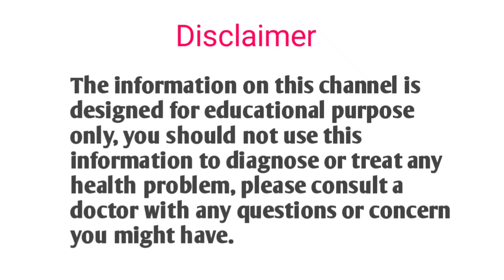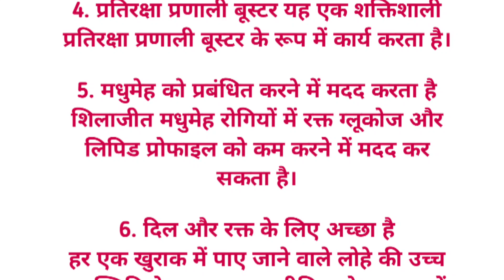shilajit khane se kya hota hai | shilajit benefits for men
shilajit benefits
shilajit
shilajit benefits for men
shilajit capsule
shilajit gold
shilajit khane ke fayde
shilajit khane se kya hota hai
shilajit gold benefits for men
shilajit gold capsule
shilajit benefits in hindi
shilajit khane ka tarika
shilajit benefits for women
benefits of shilajit
shilajit dosage
shilajit kaise khaya jaaye
shilajit side effects
salajeet ke fayde
health benefits of shilajit
shilajit health benefits
 benefits for men
zandu shilajit review
kapiva shilajit review
shilajeet
zandu shilajit pure herbs
shilajit khaane se kya hota hai
health benefits of ashwagandha
ashwagandha ke fayde
what is shilajit